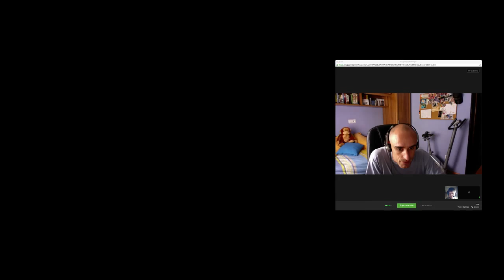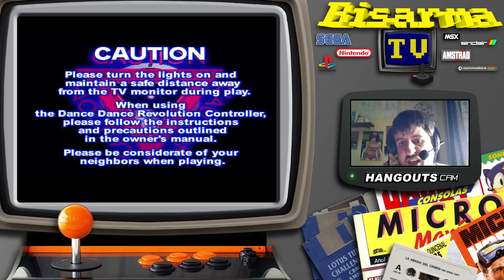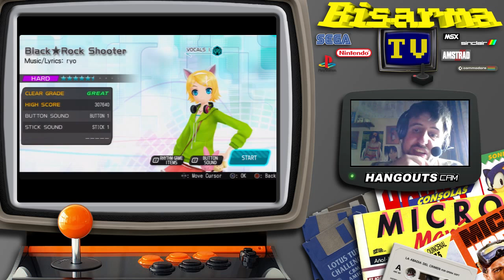Top 5 Videojuegos Musicales por Rudy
Top 5 Musical Video Games por Rudy.